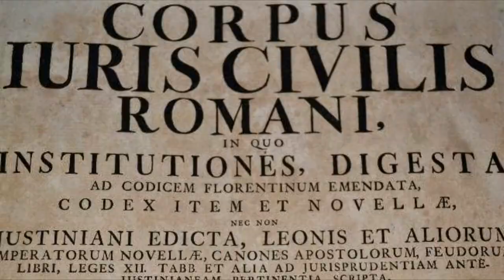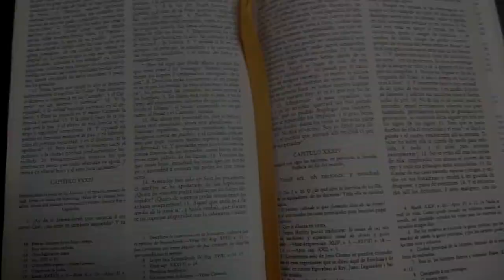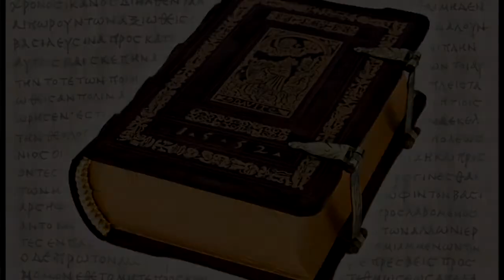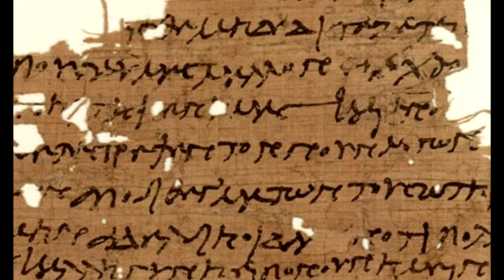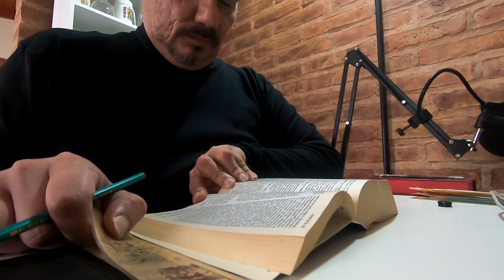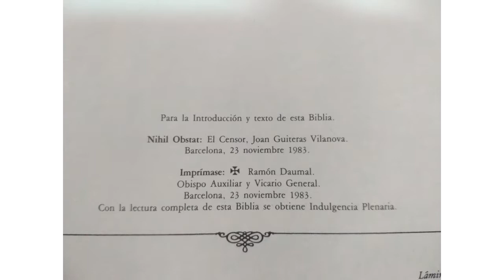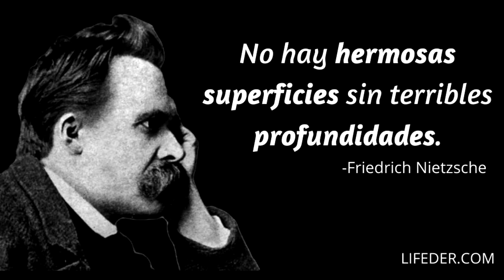traduttore traditore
Interpolaciones en la Biblia. Los evangelios que no forman parte de la misma.
Hasta la dictadura argentina se atrevió a meter mano en los textos bíblicos. Así es difícil responder "es palabra de Dios"